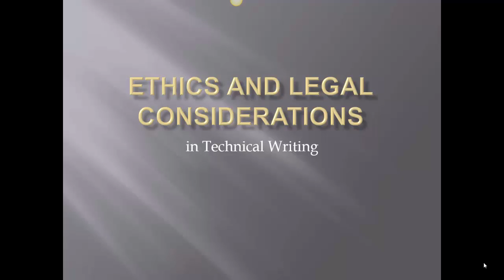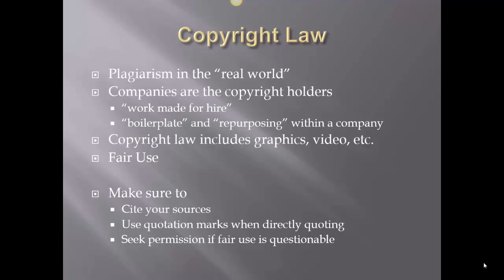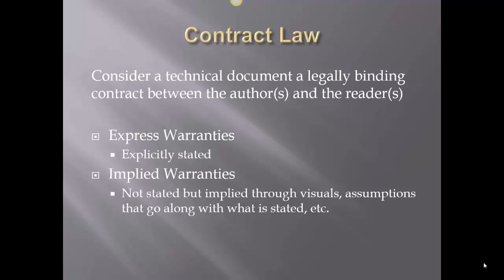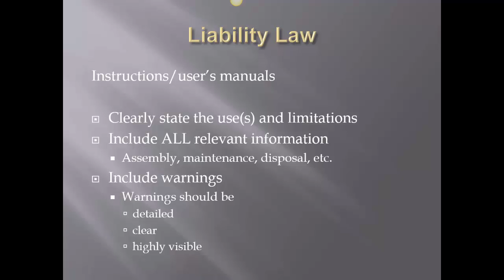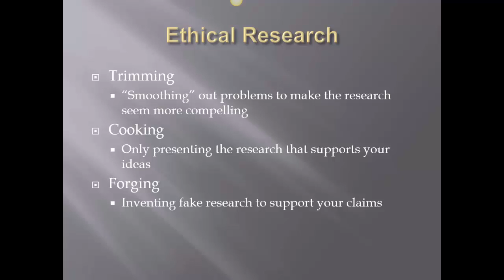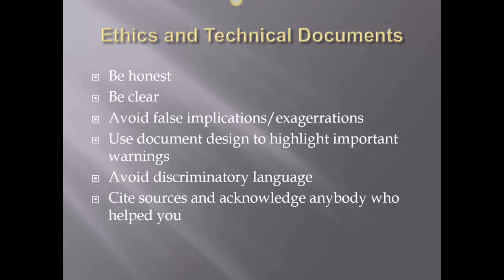Ethical and Legal Considerations